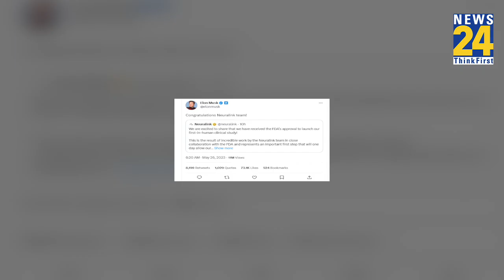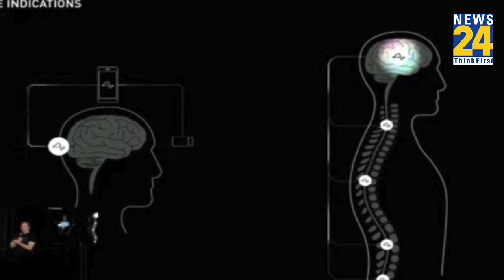Elon Musk की Neuralink को मिल गई मंजूरी, अब Brain में चिप होगा फिट, देख सकेंगे नेत्रहीन भी...